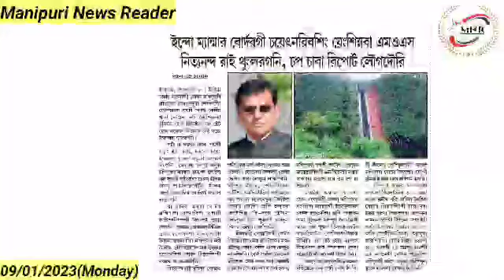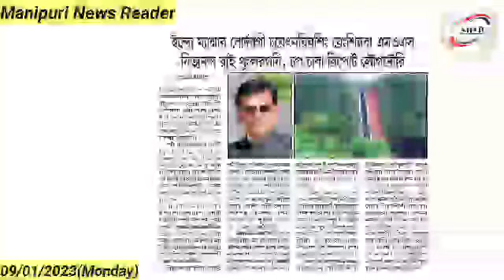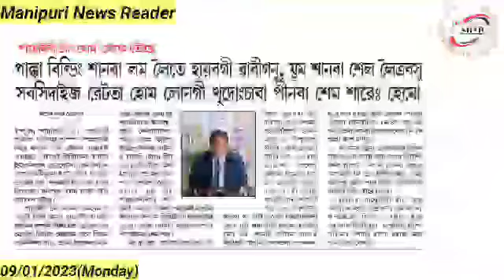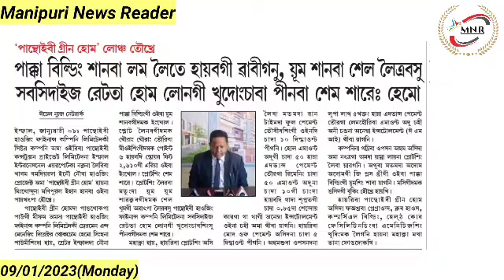Indo-Myanmar Border gi Chayetnaribasing Yengsinnaba MOS Nityanand Rai Thunglaragani, Chap Chaba...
👉Indo-Myanmar Border gi Chayetnaribasing Yengsinnaba MOS Nityanand Rai Thunglaragani, Chap Chaba Report Lougadouri

👉Paka Building Sanaba Lam Leite Haibagi Wabiganu, Yum Sanaba Sel Leitrabasu Subsidized Rate ta Home Loan gi Khudongchaba Pinaba Sem Sare : Hemo